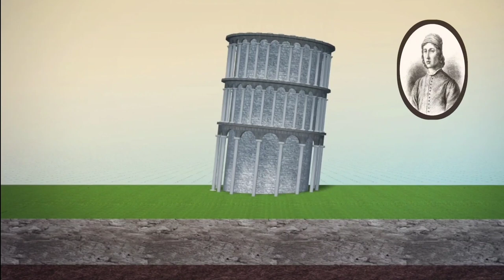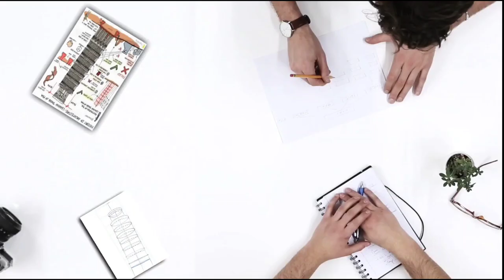Leaning Tower of Pisa: The most fascinating facts about the iconic structure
Facts about the Leaning Tower of Pisa.  From its construction and tilt to its amazing restoration and significance in the world, the Leaning Tower of Pisa is a very important monument and we are going to reveal some amazing secrets of its history.

  This video is a great resource of information for anyone interested in the history of the Leaning Tower of Pisa.  In this video, we will explore amazing facts about the Leaning Tower of Pisa.  Viewers will learn about the construction of the tower and its famous tilt, as well as its remarkable restoration and scientific significance.  By the end of the video, viewers will have a better understanding of why the Leaning Tower of Pisa is such a landmark and appreciate the amazing history behind it.

You can follow us on the social networking site Facebook through the following link

leaning_tower_of_pisa_fallinleaning tower of pisa falling